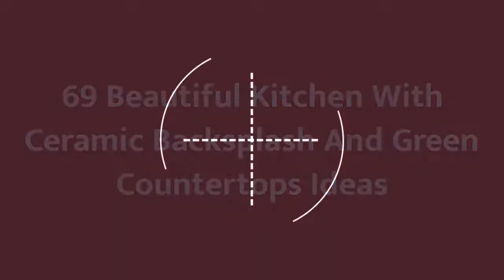75 Beautiful Kitchen With Ceramic Backsplash And Green Countertops Design Ideas #391 🥰